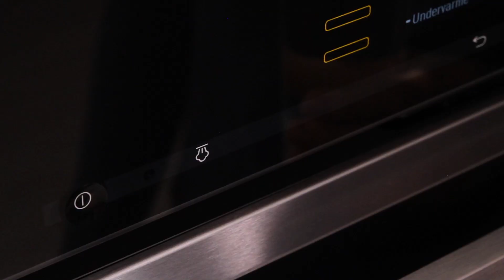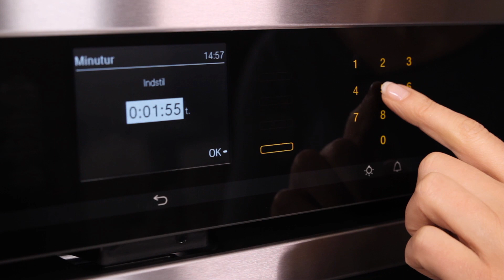Miele H6560BPCLST indbygningsovn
Miele H6560BPCLST ovn
Se videoens undertekster herunder:

Her har vi en ovn til dig, som legende let
ønsker at lave den bedste mad til din familie

Ovnen er til dig som ønsker høj kvalitet,
let betjening og uanede muligheder

Fronten er i glas og rustfri stål

Øverst er et stort betjeningspanel. Når ovnen er slukket kan
der ses et ur, når tændt kan du se betjeningspanelet

Ovnen har en kapacitet på 76 liter

Ovnen er udstyret med 'Pyrolyse', og kan rengøres med
rist og ovnribber i ovnen. Rengøringen sker ved høj varme

Pladerne i ovnen er emaljeret,
så du har en overflade som er let at rengøre

Ovnen er også udstyret med stegetermometer, som tilsluttes
i venstre side af ovnen. Og som så placeres i stegen

Ovnen har ægte varmluft,
så du kan lave mad i flere niveauer på en gang

I venstre side er indsugningsrør til,
når du benytter 'Klimaprogrammet'

Du tager et glas med vand, hvorefter ovnen suger
vandet ind, og bruger det til at lave damp i ovnen

Det giver en ekstra sprød skorpe
ved bagning af brød og lignende

Ovnen ligger i energiklasse A+

Ovnen har en 'AirClean'-katalysator, som reducerer madlugt i lokalet

En lækker detalje er, at ovnen i slutningen af programmet
bruger restvarmen, til at bage færdig med.

Betjeningen af ovnen er via displayet og touchknapper

Ovnen kan bruges fra 30-300 grader,
og har ikke mindre end 100 automatikprogrammer

Ovnen har også flere specialprogrammer.
f.eks. hævning af dej, tørring af frugt og opvarming af service

Der er også muligt at gemme dine egne programmer.
Op til 20 programmer kan indstilles og gemmes i ovnen

Ovnen har også et klimaprogram til madlavning med dampskud

Det giver en optimal tilberedning af mange madvarer,
f.eks. brød får en sprød skorpe, og stege tørrer ikke ud

Det er også muligt bare at tænde lyset i ovnen,
eller indstille et minutur, hvis du har brug for det

Ovnen har standardmål, men husk for
en sikkerhed skyld at tjekke, at den passer ind hjemme hos dig

Har du brug for et produkt i en god kvalitet,
med et enkelt og stilligt design
- en ovn med stort set uanede muligheder
- til glæde for din familie og gæster,
så er denne ovn måske noget for dig